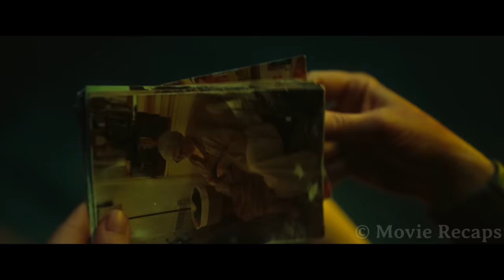Heavy Storm Traps a Pregnant Girl For 26 Days in a Container In the Middle of The Ocean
A pregnant woman escapes from a totalitarian regime and ends up stuck in a container in the middle of the sea, now she must survive for weeks with her newborn baby.